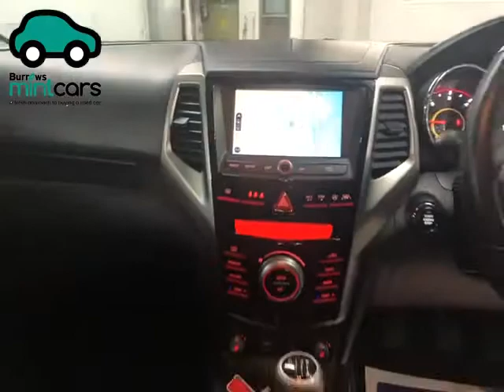For Sale - RE17FEH - SSANGYONG TIVOLI ELX TD 5 DOOR HATCHBACK RED Diesel 2017